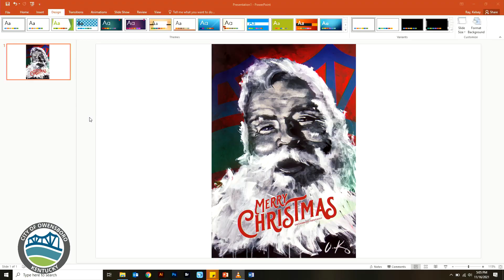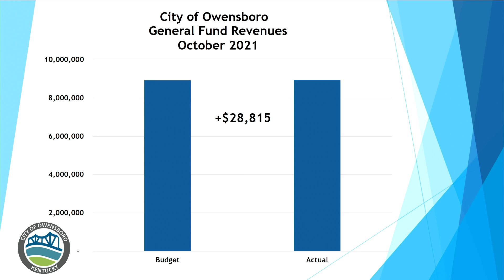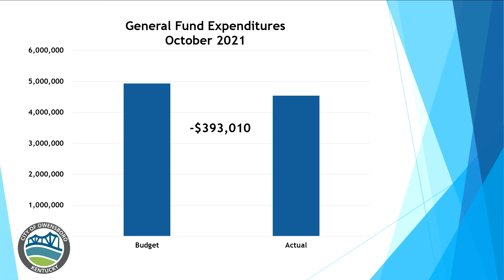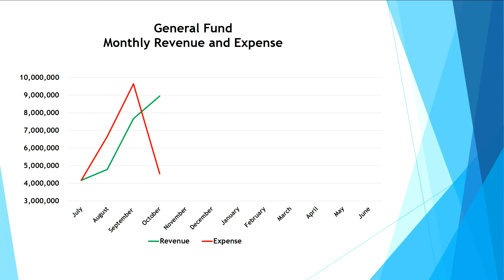November 11, 2022 Commission Meeting